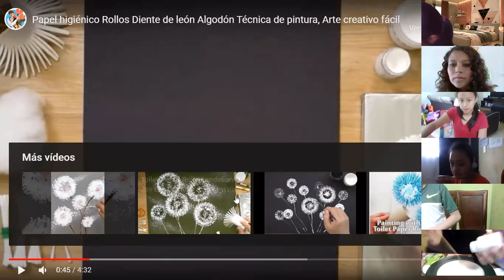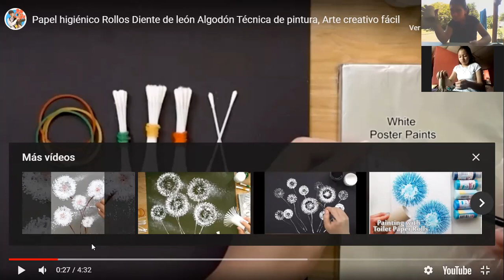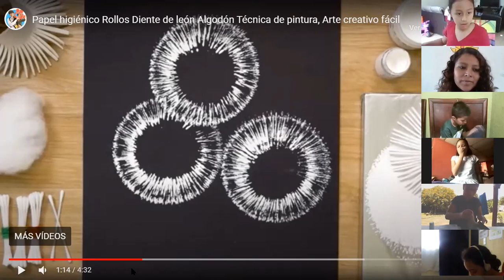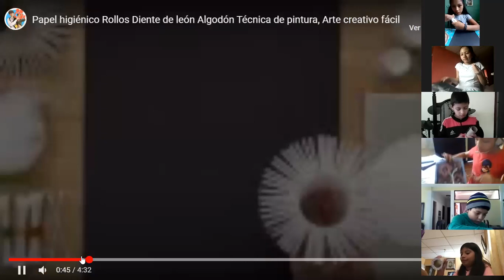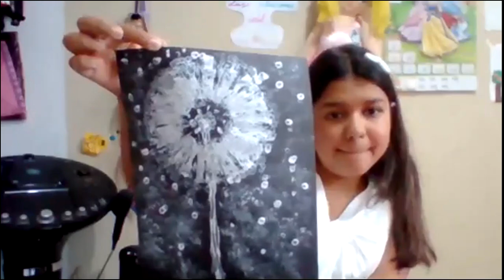Técnica del rollito de papel higiénico